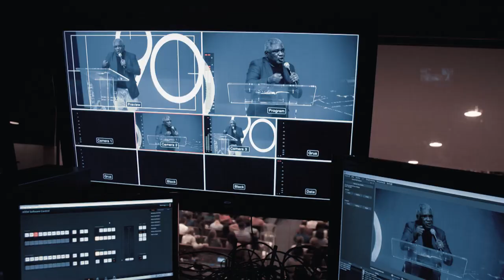A presença de Deus - Pr. Nilton dos Santos